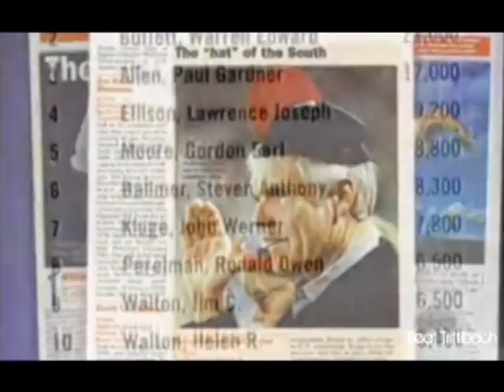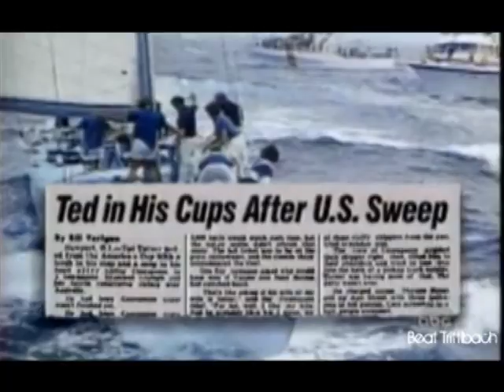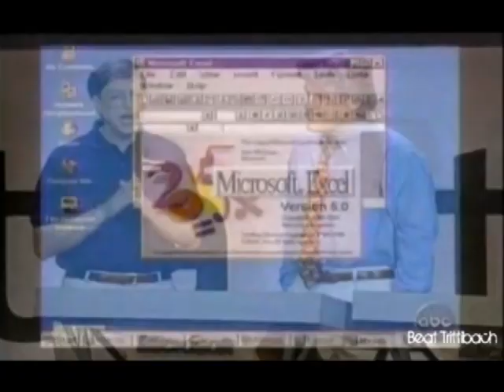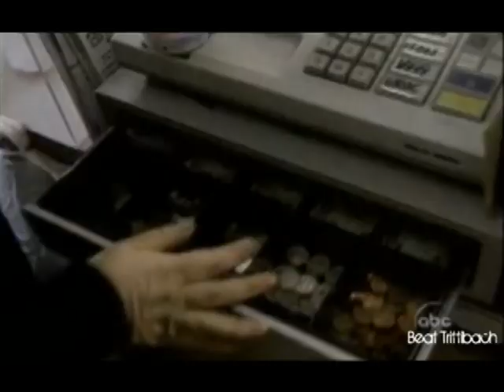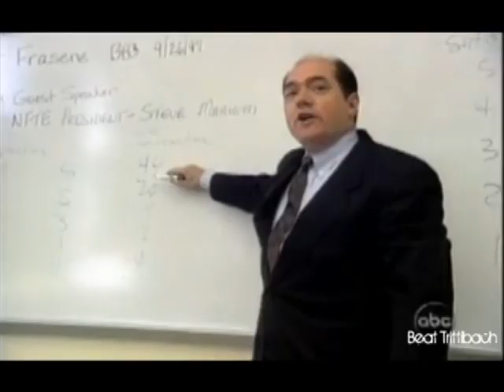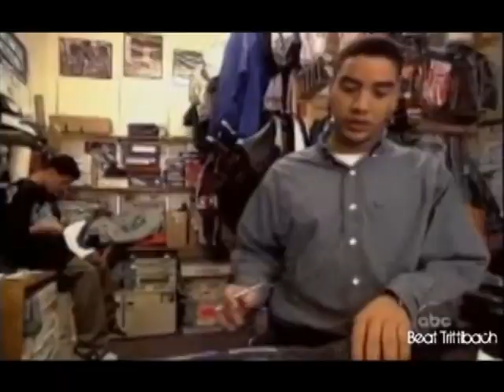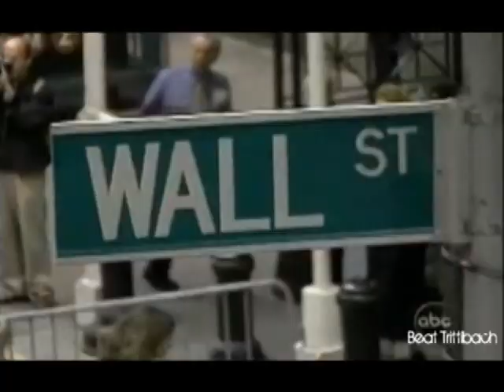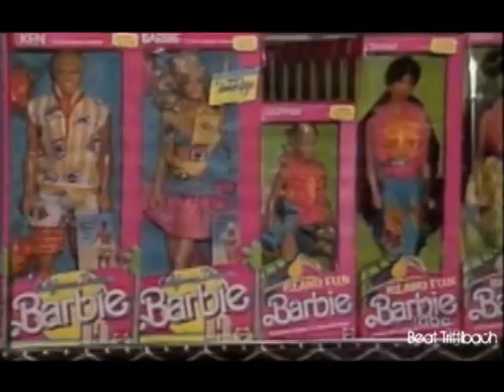Greed (ABC 20/20 - 1998) (with English subtitles)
Deutsche Untertitel sind in Arbeit.